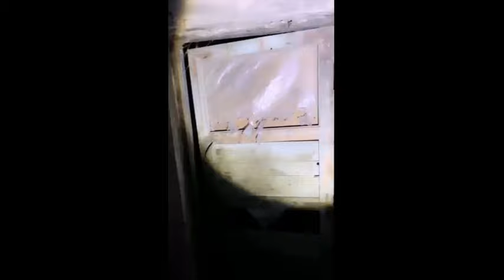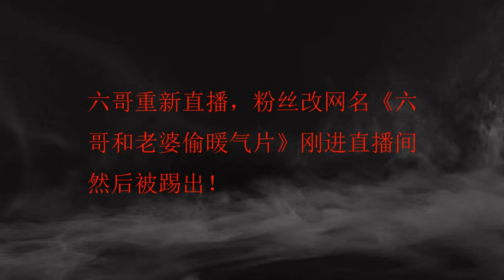六哥帶你去探靈，經常有習慣動作，將手機放在暖氣片上做空景實錄，看到最後才明白。Explore the demons and place the phone on the radiator to...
六哥帶你去探靈，經常有習慣動作，將手機放在暖氣片上做空景實錄，看到最後才明白。Explore the demons and place the phone on the radiator to record short scenes.
Esplora i demoni e posiziona il telefono sul radiatore per registrare brevi scene.